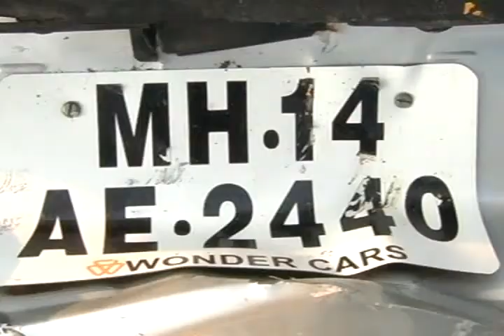nerul aacident do ki mout 3 jan 2012